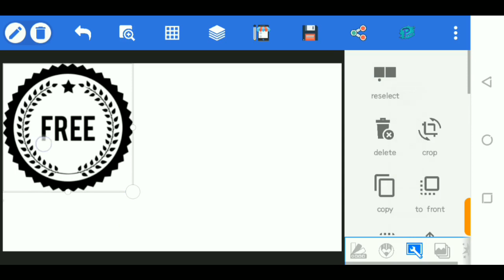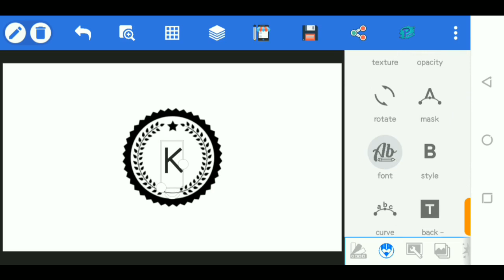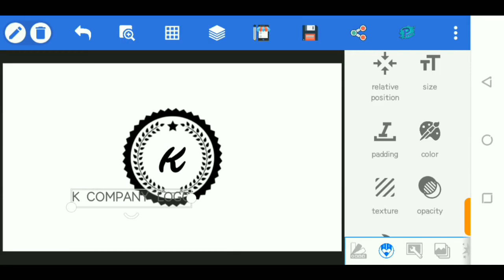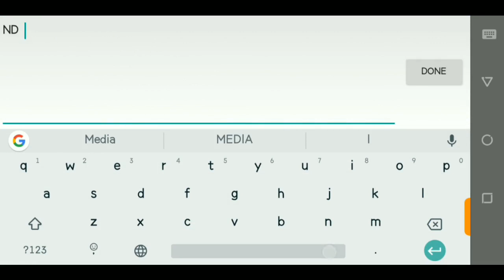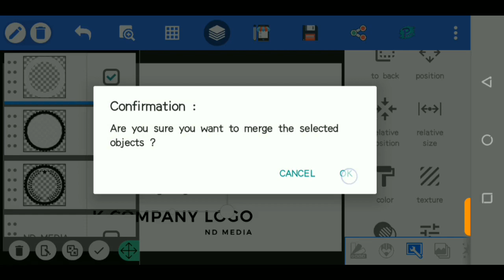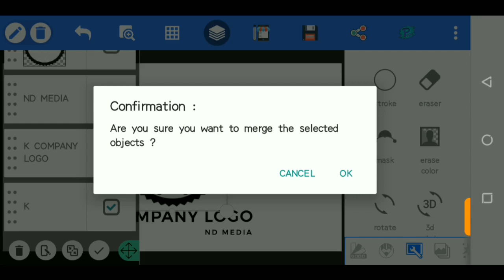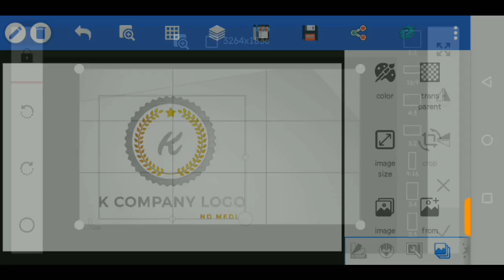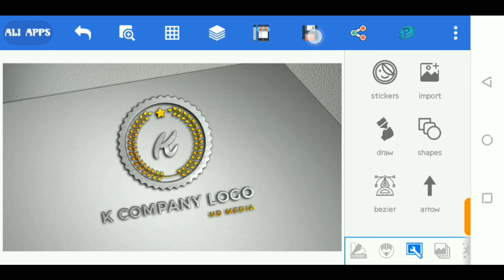K Company Professional Logo on Android Pixellab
In this video, I'll show you how to make K Company Professional Logo on Android using Pixellab Pro Apk.